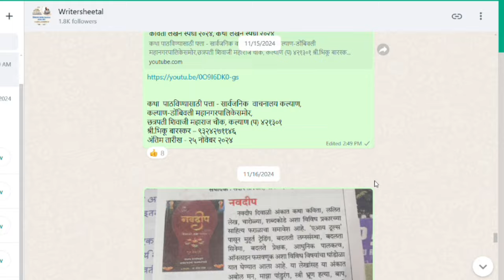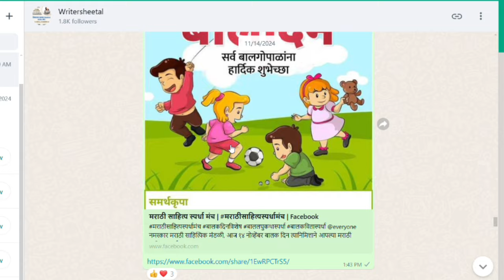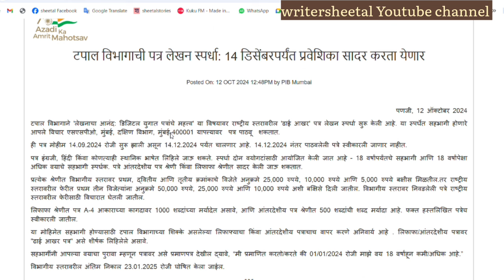राष्ट्रीय पत्र लेखन स्पर्धा २०२४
पाठविण्यासाठी पत्ता - sspo , मुख्य पोस्टमास्तर जनरल, महारष्ट्र सर्कल ,मुंबई -४००००१
धाई आखर पत्र लेखन स्पर्धा
Whatsapp  चैनल link -  लगेच जॉईन करून फॉलो करा👇👇👇👇👇
फक्त content writing workshop साठी मेसेज करावा -